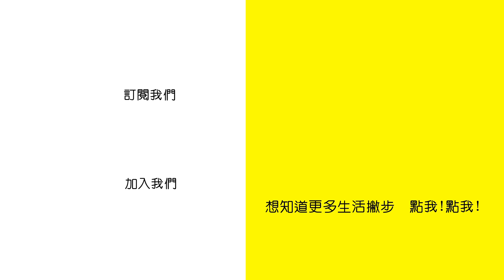【狀元偷吃步】內衣正確洗曬收 簡單三步讓你的內衣延長壽命!!